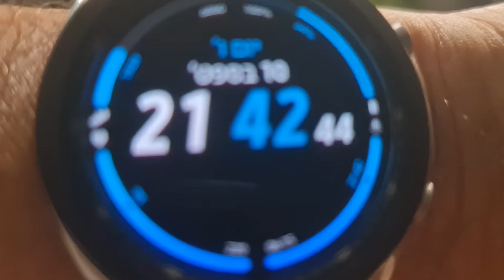שיניתי את הצבע של השעון שלי